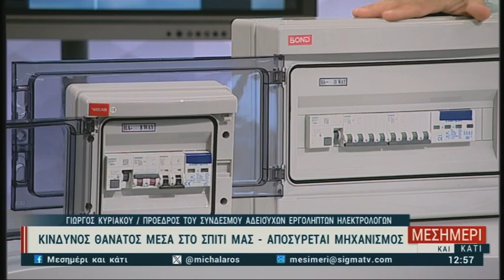Κίνδυνος θάνατος μέσα στο σπίτι μάς - Αποσύρεται ηλεκτρολογικός μηχανισμός